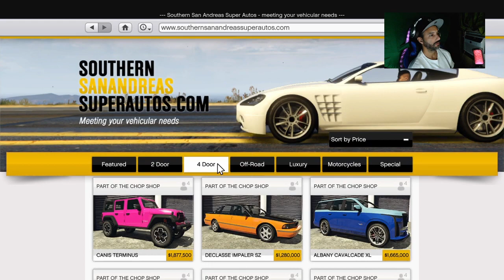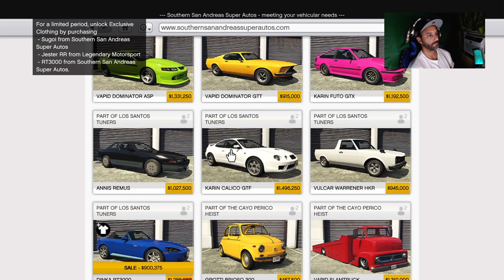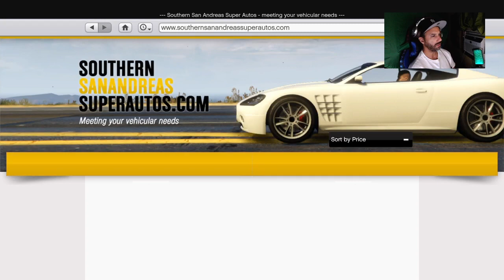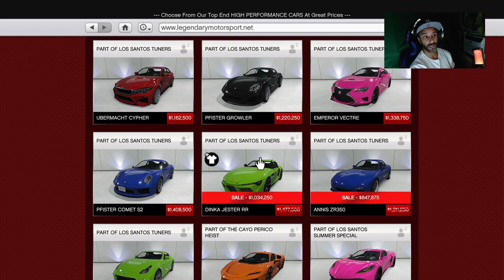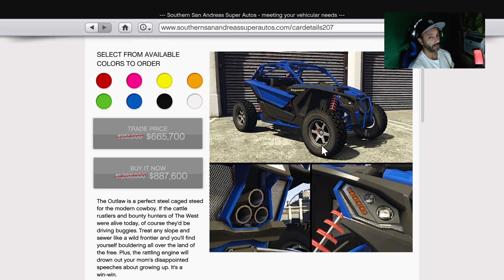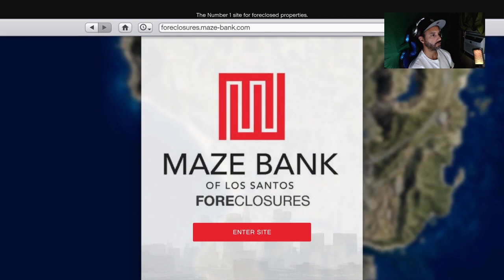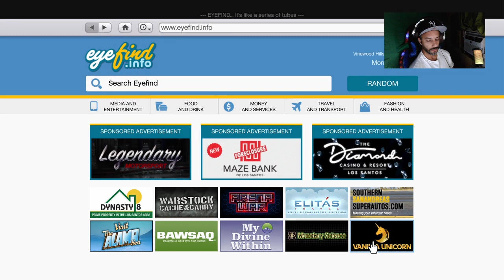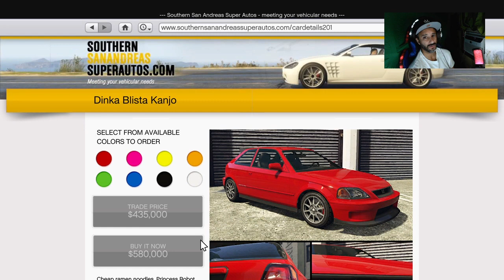GTA 5 discounts for the week 6 / 6, Auto Shop car week